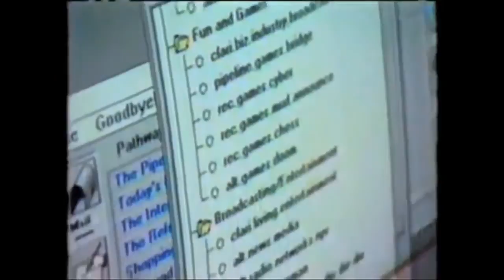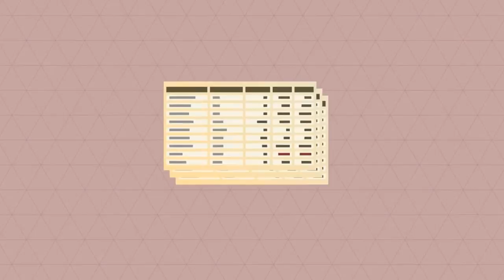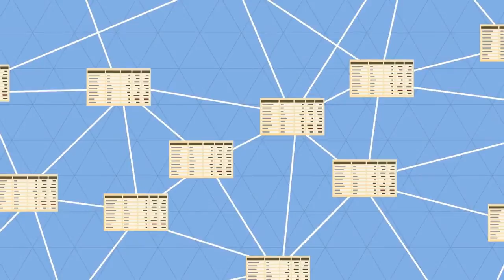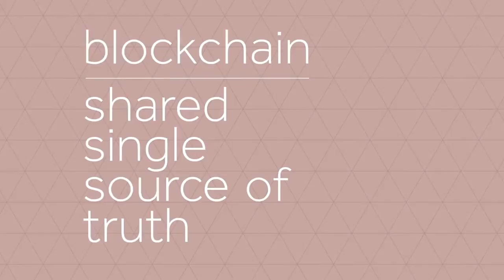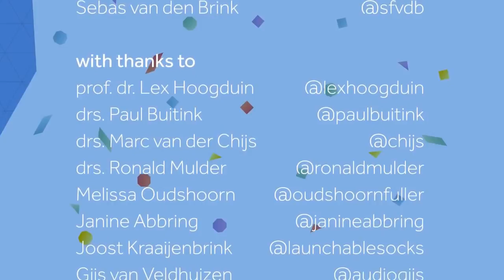The history of the internet and the Blockchain technology (bitcoin).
The blockchain technology and bitcoin explained.